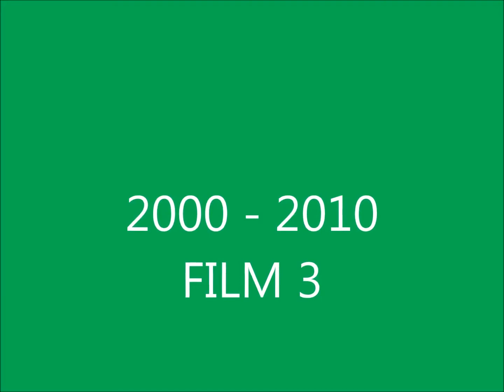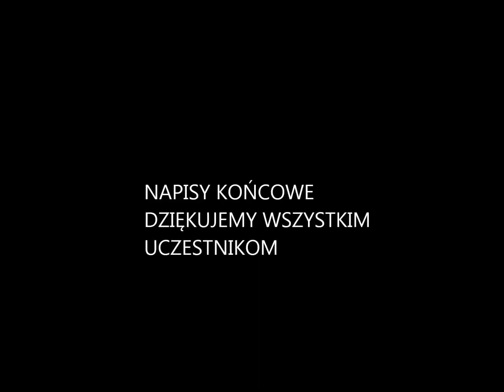26 września 2022